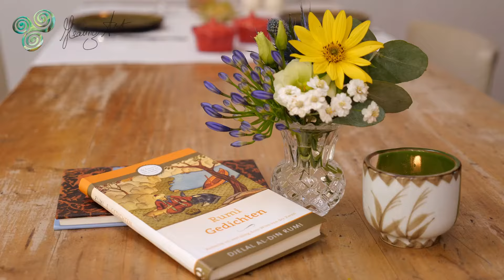Fire of Faith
Intens abstract. Like a colourful flower. It's burning, it's glowing. It reconnects you with the warmth of your heart.